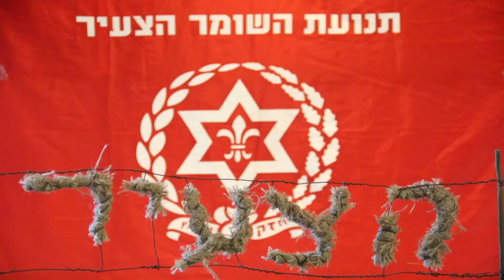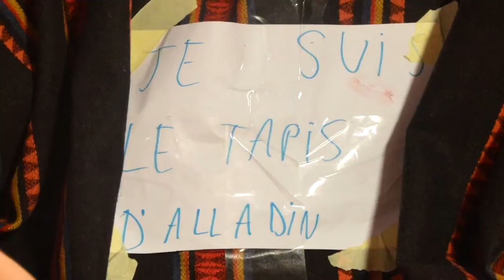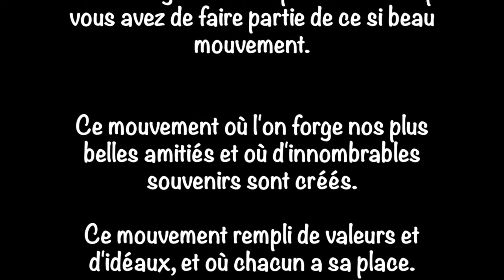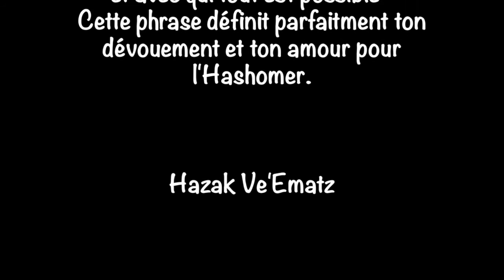Film de Messiba 2017 - Le Petit Prince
Merci à tous haverim pour cette merveilleuse messiba!
Hazak Ve'Ematz

Musiques :

1. Universal Studios Theme
2. Chocolate - This
3. Umberto Tozzi ft Mónica Bellucci - Ti Amo
4.  Vance Joy - Riptide
5. Archie Eversole - We Ready
6. C21FX - Immortality
7. FloRida - My House
8. HarkdanOtomati - Zvika Pick
9. Mura Masa ft A$AP Rocky - Love$ick
10. FloRida - Wild Ones
11. Best Day Of My Life - American Authors
12. Pocket Full Of Gold - American Authors
13. Something Good Can Work - Two Door Cinema Club
14. E-Dubble - Let Me Oh
15. Deorro - Bailar
16. James Bay - Let It Go